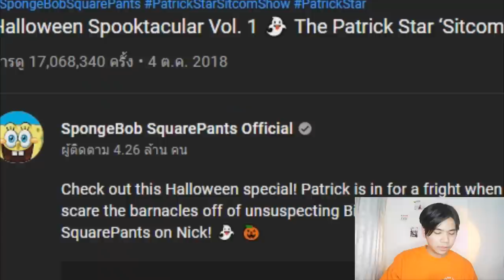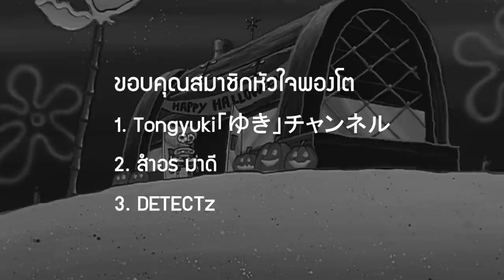ตอนหลอนๆ ของ สพันจ์บ็อบ ในวันฮาโลวีน !!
➤ Instagram พี่มีนา : 25mena
➤ Instagram ของผม  : tolap_meng
➤TikTok ของผม : tolap_meng
➤TikTok พี่มีนา : 25mena